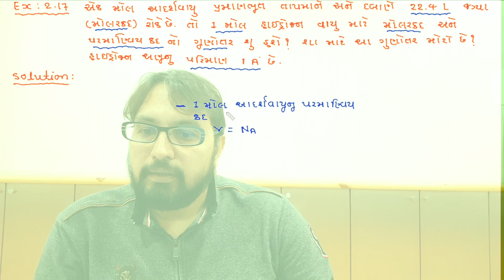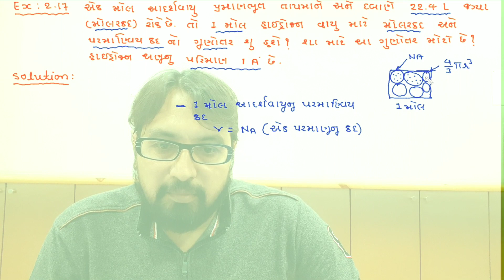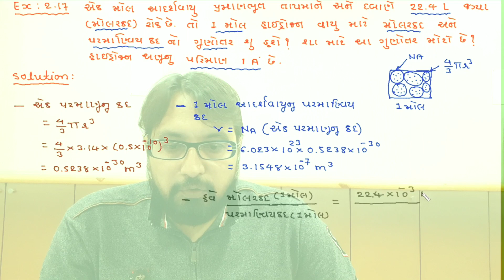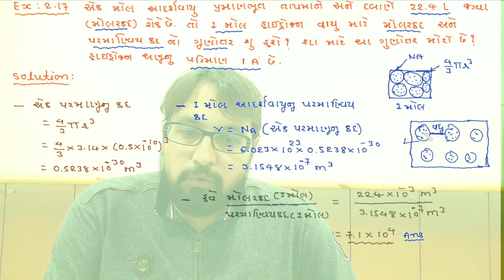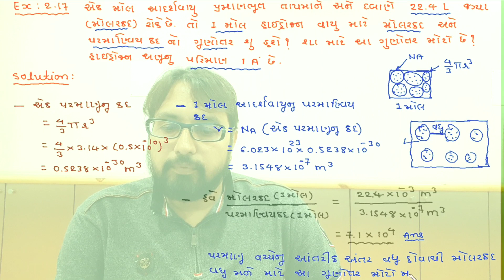CH-2 માપન અને એકમ METHOD-2 EX- 2.17